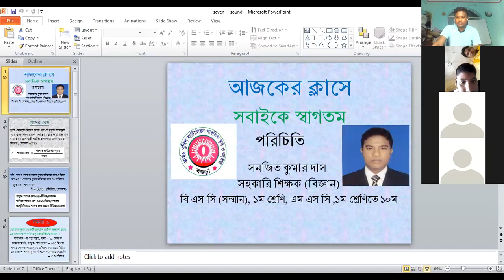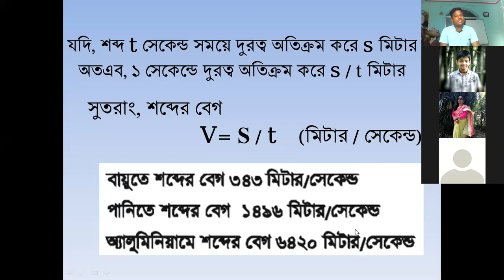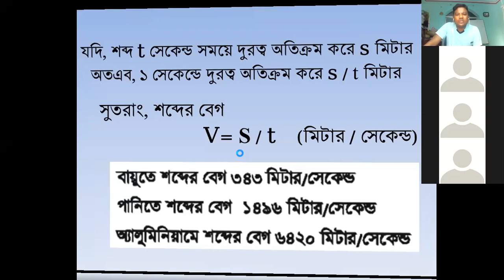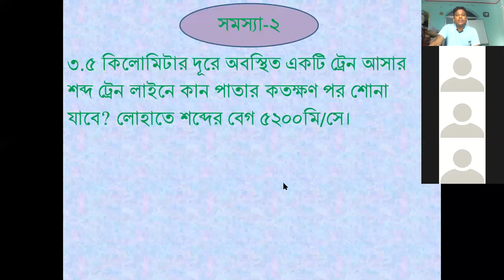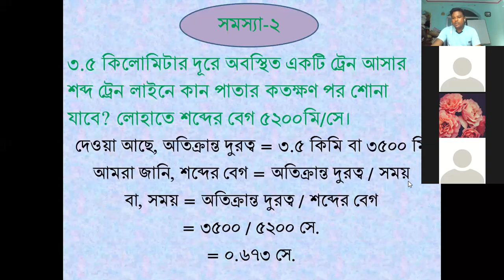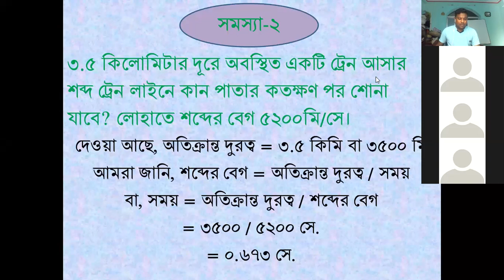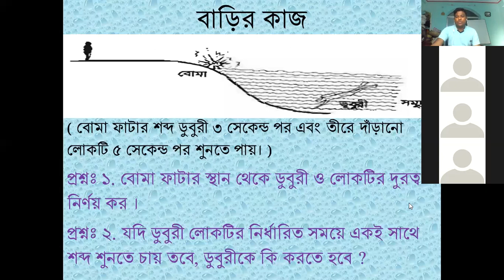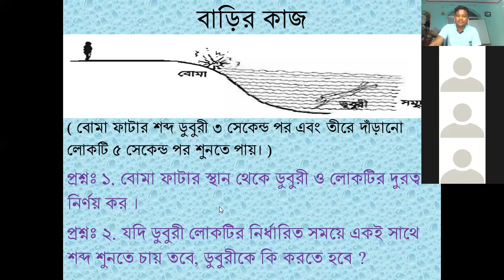Sanjit Sir- সপ্তম শ্রেণির বিজ্ঞান ৮ম অধ্যায় - শব্দের গতিবেগ